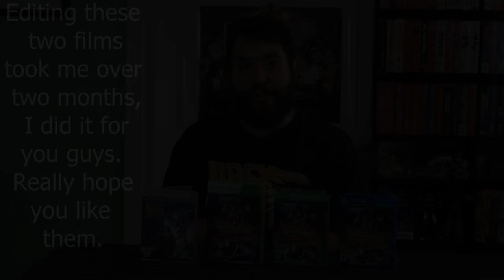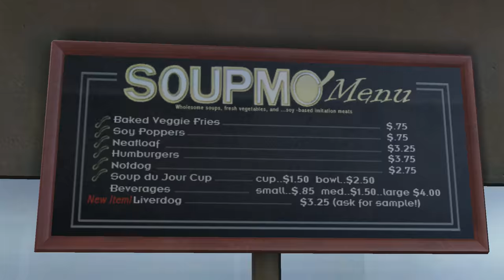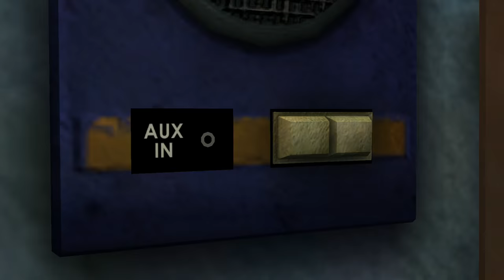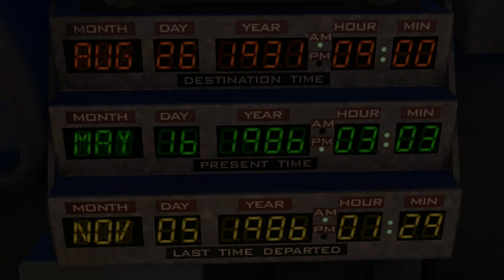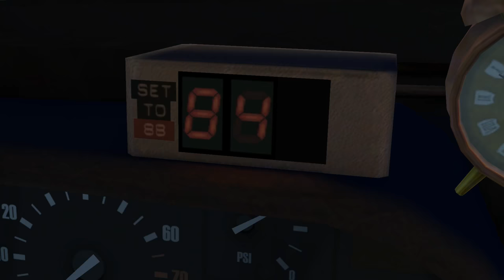Back to the Future V (5) - FULL LENGTH FEATURE FILM (MOVIE of The Game) - Adam Koralik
This is a complete feature film created by footage captured from the game Back to the Future The Game for the Playstation 4, it can be considered a fan edit. I do not own the license to the IP or the characters in any way. This was made as a labor of love for my fans. The content is owned by Universal Studios and TellTale Games.

It's not a true Back to the Future 5 (V) but it's a good consolation prize. It goes way beyond merely having all the cut scenes in a row.

To fully experience this film you must have seen the original Back to the Future trilogy as well as Part 4. Enjoy!

All videogame footage was captured by me, FigureItOut Productions and all games were played by us.

All music was from the following sources:

Back to the Future The Game  via Nikki Wright.

Special Thanks:

Special thanks to Roy Shtoyer for creating the artwork used in the thumbnail. Lucas Fauble for creating the title card, and Filipa Pereira for creative notes.